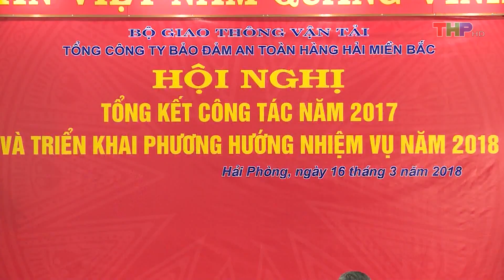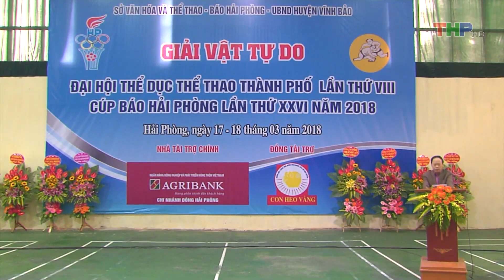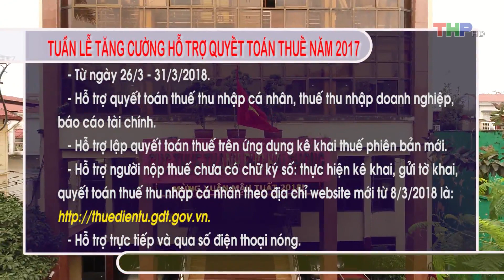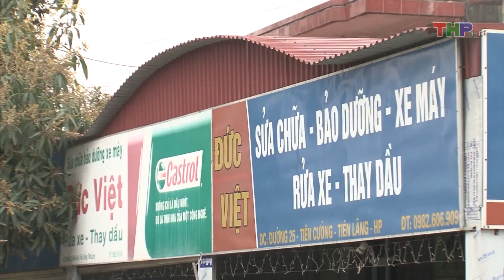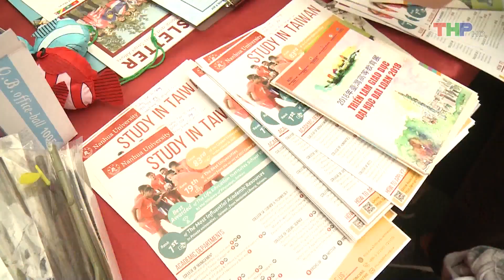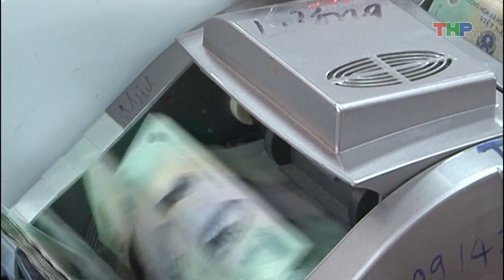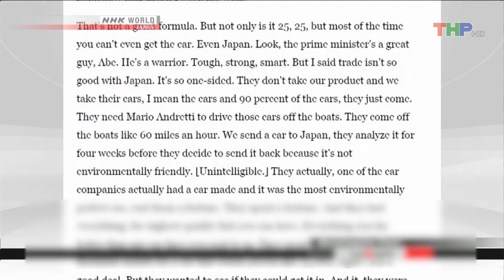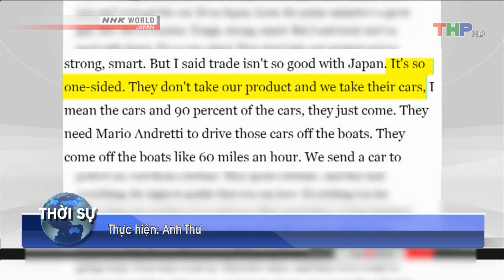Bản tin thời sự tối (17/3/2018)